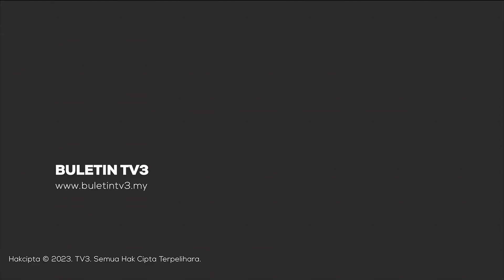PERANG ISRAEL-PALESTIN | Israel Keluar Arahan Pengosongan Di 28 Penempatan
Tentera rejim Israel melancarkan serangan ke arah Lubnan sebagai tindak balas terbaharunya.